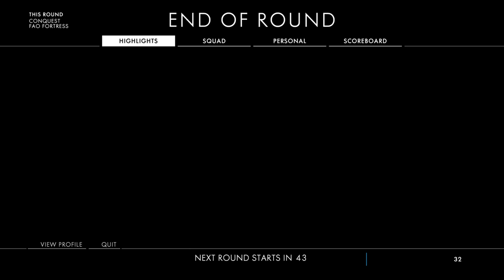Uncut bf1 footage